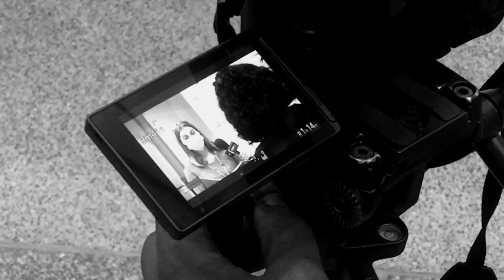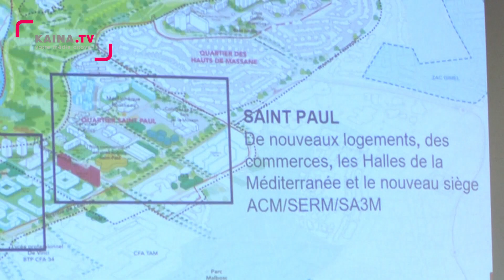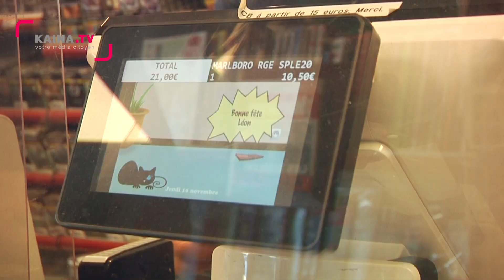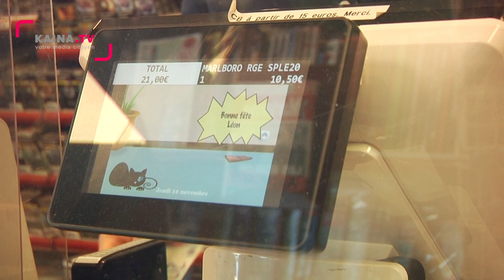La Paillade : Les commerçants de Saint-Paul dans l'incompréhension.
Regroupés en Collectif, les commerçants du quartier Saint-Paul, à la Paillade, s’estiment quelque peu délaissés et pas assez entendus dans le projet ANRU visant le réaménagement  des lieux fin 2023/début 2024. Les bâtiments commerciaux commenceront à être démolis et la mise en chantier de la nouvelle Zone d’Aménagement Concerté (ZAC) est espérée d’ici 2025. Le jeudi 10 novembre, une dizaine de commerçants, artisans, propriétaires et locataires de locaux se sont retrouvés aux abords du parking de ALDI afin de montrer leur mécontentement.
Le projet de la ZAC, qui a été voté le 26 juillet dernier en conseil de Métropole, fait partie d’un plan de rénovation de 540 millions d’Euros (coût global) dont 138 millions sont financés par l’ANRU et Action Logement pour le secteur de la Mosson.